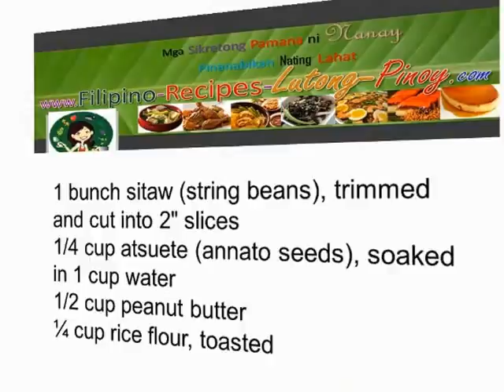Kare Kare Oxtails Peanut Stew with Tripe a Filipino Recipe | Lutong Pinoy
- Kare-Kare Oxtails Peanut Stew with Tripe Filipino Recipe | Lutong Pinoy

One dish that we can truly say is truly Filipino made is Kare-kare. The Filipino cuisine is a melting pot, no pun intended, of different influences like Chinese and Spanish cooking. There are only a few dishes that originated in the country.

This is a traditional Filipino stew usually made with oxtail, beef, pork leg and tripe. Occasionally, chicken and goat meat are also used. It is basically made from a thick peanut sauce with a variety of vegetables added to it. The most commonly used vegetables are eggplant, string beans, pechay (Chinese cabbage) or banana flower bud. The meat is boiled first to tenderize it, and then ground roasted peanuts or peanut butter is added to thicken the soup. The vegetables are then added along with atsuete (annatto seeds) to give its color. Another distinctly Filipino ingredient, the bagoong alamang (shrimp paste) is served on the side to add a touch of saltiness.

Preparation Time:   15 minutes
Cooking Time:   3 - 3 ½ hours
Yield:   6 - 8 servings

Ingredients:
3 lbs oxtail, cut into 2" slices
3 eggplants, cubed
1 small puso ng saging (banana flower bud), inner layers cut into 2" x 2" slices
1 bunch pechay or bok choy, roots trimmed and sliced
1 bunch sitaw (string beans), trimmed and cut into 2" slices
1/4 cup atsuete (annato seeds), soaked in 1 cup water
1/2 cup peanut butter
¼ cup rice flour, toasted
1 large onion, sliced
3 cloves garlic, minced
6 cups water
salt
pepper
cooking oil